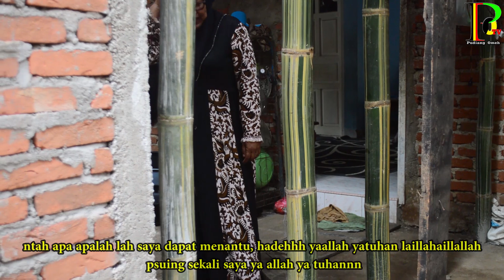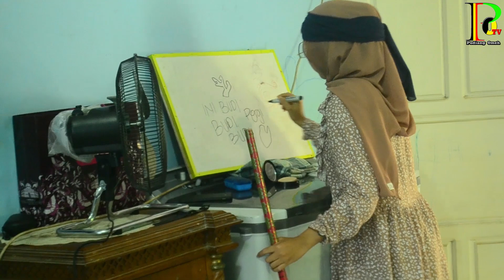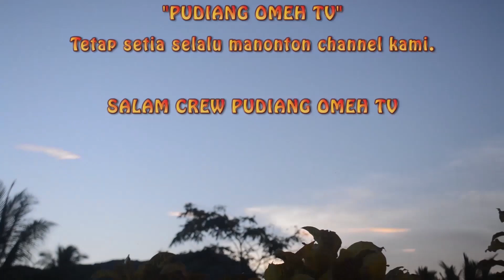LINTAU BAGURAU | "Minantu Eksport Import" | Eps 5 | PUDIANG OMEH TV | Keluarga Sakik Didik,,,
Menampilkan Gurauan/kelucuan serta pesan moral secara adat/bahasa minangkabau dari masing-masing individu, dengan para pemeran yaitu Fauzi, Indri, Etek Sani, Sisai, Malin Cayo, , dan para pemeran pendukung lainnya... serta Lokasi bertempat di daerah Taluak Lintau Buo.